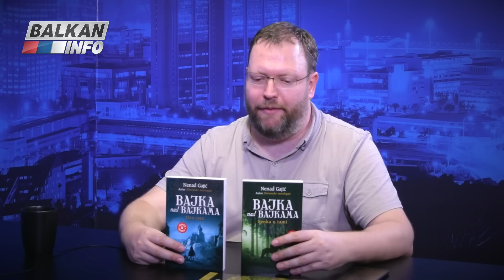INTERVJU: Nenad Gajić - Srbi još uvek čuvaju mnoge običaje iz slovenske mitologije! (29.7.2019)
Gost emisije "Intervju" bio je Nenad Gajić, pisac epske fantastike. Autor je bestselera "Slovenska mitologija", sveobuhvatne ilustrovane knjige enciklopedijskog tipa, kao i fantazijskog serijala "Bajka nad bajkama", prema motivima srpske narodne epike. Nemirna priroda vukla ga je da proba mnogo toga: najduže je bio muzičar (gitarista, pevač i pesnik benda s kojim je objavio dva albuma), da bi se zatim oprobao i kao bankar, menadžer, privatni preduzetnik, proizvođač računarske opreme, nagrađivani programer, urednik televizijske emisije, autor društvenih igara... Posetio je Hilandar i proputovao Evropu i svet od Moskve do Jerusalima u potrazi za novim saznanjima. Fakultet je završio u Kragujevcu, master studije u Beogradu, doktorska teza odobrena mu je u Novom Sadu. Pisanje smatra svojom istinskom profesijom i životnim putem, a nauku omiljenim hobijem. Uz krevet drži spakovan kofer, da ostane spreman za nove avanture. Preporučujemo Vam da pogledate ceo intervju i saznate više o brojnim zanimljivim temama.

Intervju je snimljen 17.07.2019. godine u našim prostorijama, u Beogradu. Emisiju je vodio novinar Nemanja Blagojević.

3. BALKAN INFO - Facebook

4. BALKAN INFO - Instagram

5. BALKAN INFO - Twitter